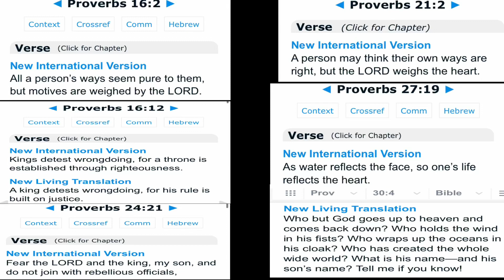The Lord weighs your life and deeds to see if you have a 100 percent loyal martyr Warrior Heart